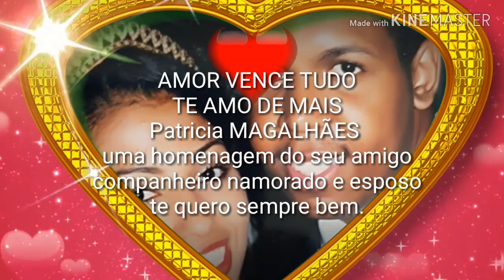Minha esposa amada e amiga Patrícia Magalhães